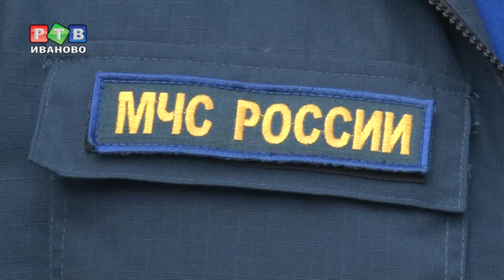В Юрьевецком районе взорвался газ